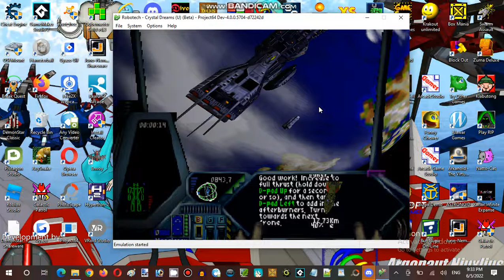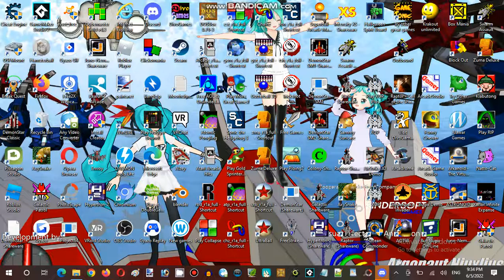Ice Cream Sundays Streaming Hour at Anime, Vocaloid, & Utau RP Establishment 02 Part 05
Video Recorder
Sound Editor